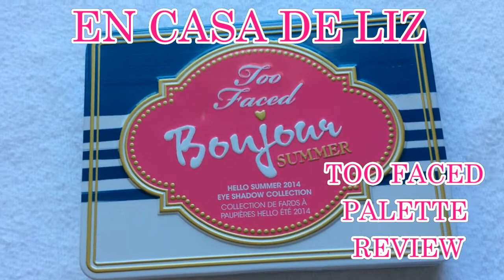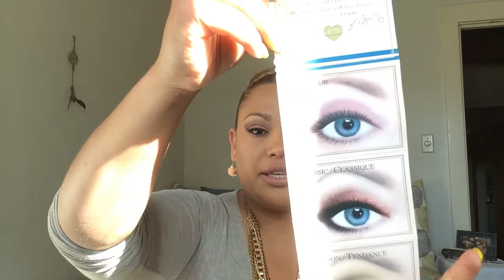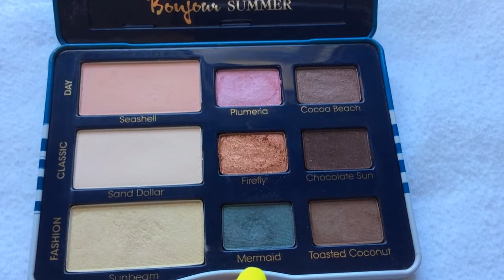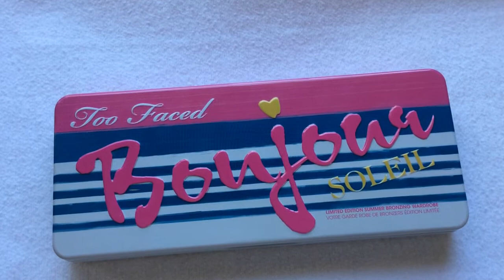TOO FACED PALETTE- REVIEW (Reseña)